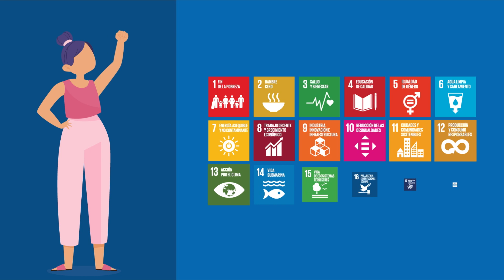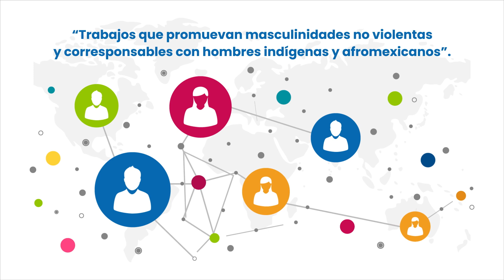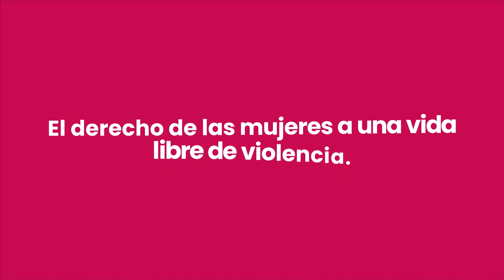Reconocimiento Hombres por la igualdad